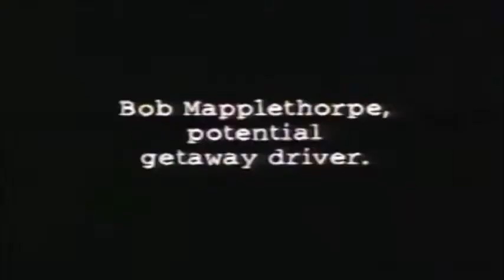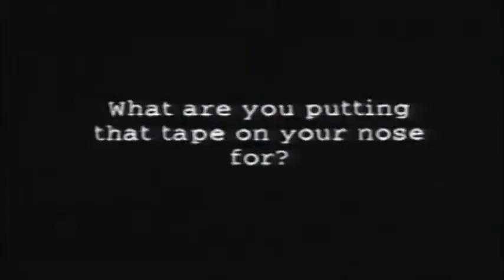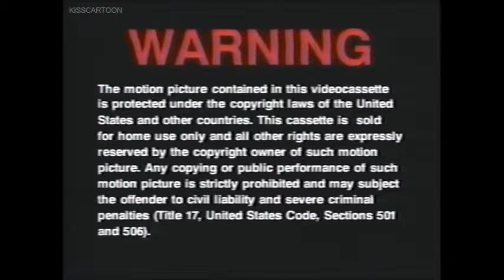Sence & Sencebilty 1995 Part 1